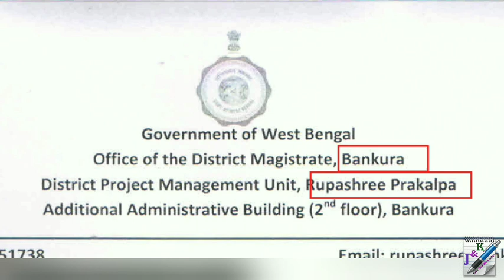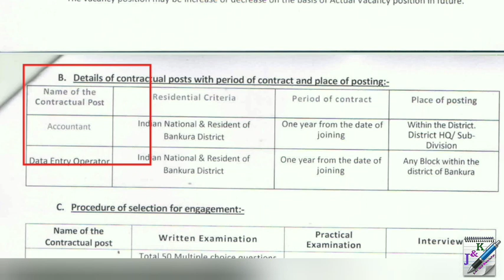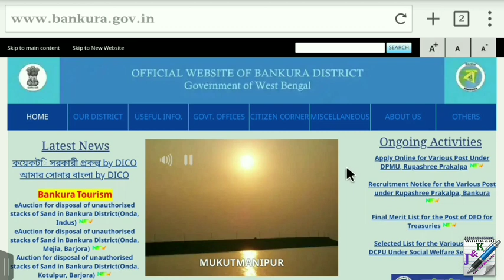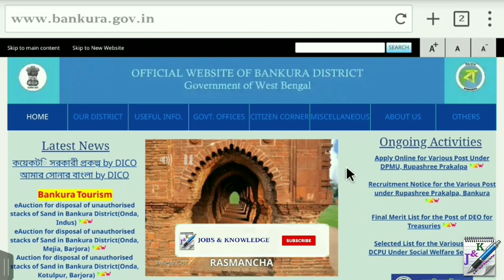রূপশ্রী প্রকল্পে একাউন্টেন্ট এবং ডাটা এন্ট্রি অপারেটর পদে নিয়োগ | Accountant & DEO Recruitment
রূপশ্রী প্রকল্পে একাউন্টেন্ট এবং ডাটা এন্ট্রি অপারেটর পদে নিয়োগ | Accountant & DEO Recruitment in Rupashree Prakalpa